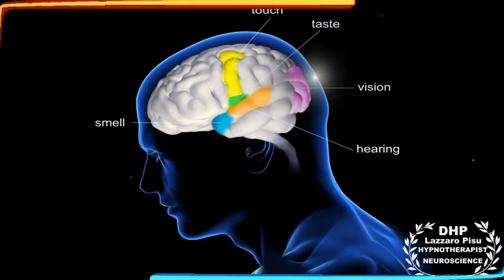Natural Healing Clinic- Live a Better Life: DHP.Lazzaro Pisu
Welcome to Mind Fitness.
This channel is created to help all those people in need of a response regarding Mental Health.
Simply taking a pill every day may reduce a symptoms, but it will not get to the root of the problem.
DHP.Lazzaro Pisu is a Global Award Winner in the field of Natural Therapies, he offers Alternative Therapies, with no Medication, and no drugs!
Lazzaro programs are empowering, joyous and life changing. Lazzaro provide  sessions for a range of issues including: Depression, Anxiety, Abuse, Addictions, Trauma, Stoke Recovery, Cancer Care, and for other personal issues. He use, a uniquely blended approach to help his clients navigate through their personal challenges to overcome their problems by harnessing the power of their subconscious mind, guiding them through this process in a safe manner.​ His programs are  creating a lasting positive transformations in many life's around the globe .

Natural Healing Clinic -ALTERNATIVE THERAPIES.  NO MEDICATIONS - NO DRUGS.
 Lazzaro provide  sessions for a range of issues including: Depression, Anxiety, Abuse, Addictions, Trauma, Stoke Recovery, Cancer Care, and for many other personal issues. He use, a uniquely blended approach to help his clients navigate through their personal challenges to overcome their problems by harnessing the power of their subconscious mind, guiding them through this process in a safe and non-judgmental manner.​ His programs are empowering, joyous and life changing, creating lasting positive transformations in their life.
If you have you been battling with a problem or issue for a while, my job consists to change mind patterns, from unwanted, negative patterns into ones that support and uphold any person  mentally, emotionally, and physically .

Best Regards, DHP.Lazzaro Pisu